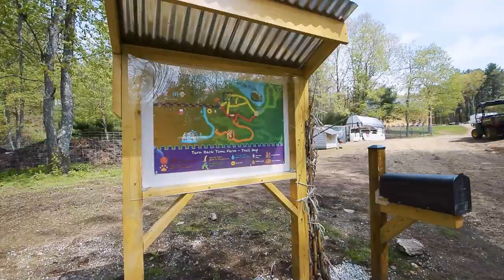Turn Back Time | Promotional Interview